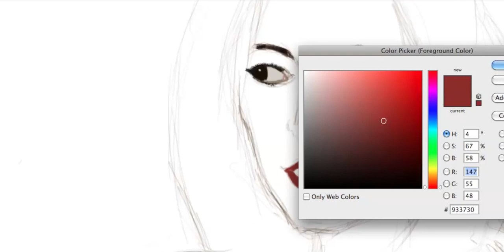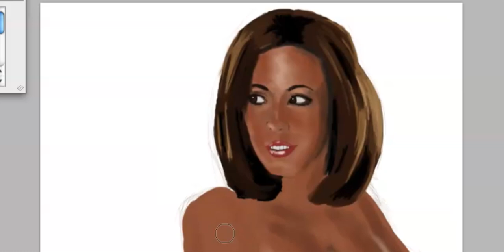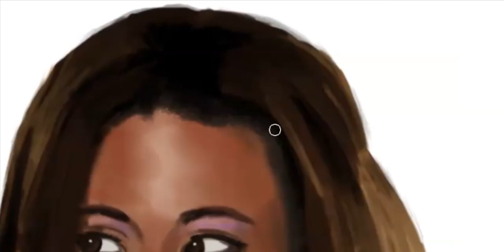AMBER LEE ETTINGER (Obama Girl) Speed Painting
This one took about two and a half hours with a Genius tablet.  I think I might take a day off from this this stuff one of these days :p  Anyways,  couldn't resist when it came to the beautiful Amber Lee Ettinger.  I hope you like it.  My reference was very, very low res so I had to make it up as I went along.